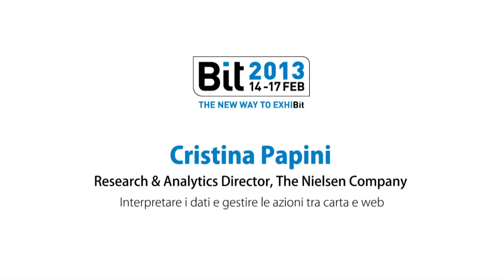BIT2013 - Direct Marketing Reloaded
Intervista a Cristina Papini - Research & Analytics Director,The Nielsen Company

Interpretare i dati e gestire le azioni tra carta e web